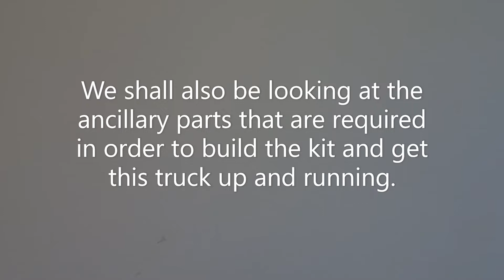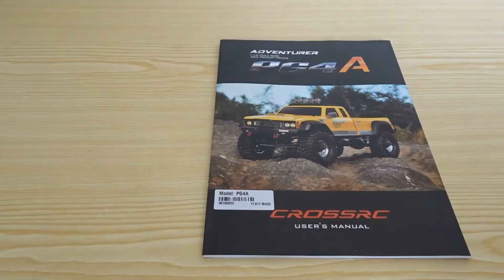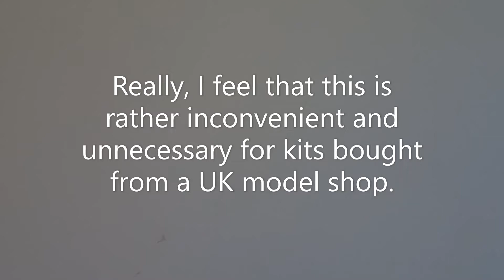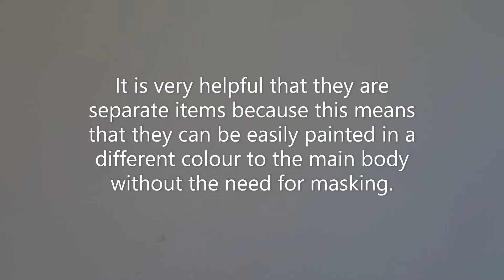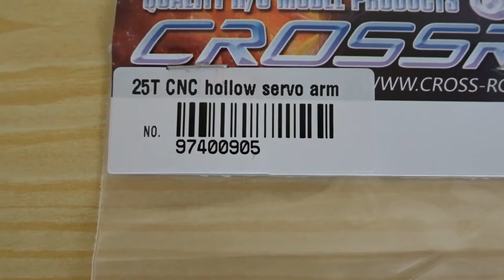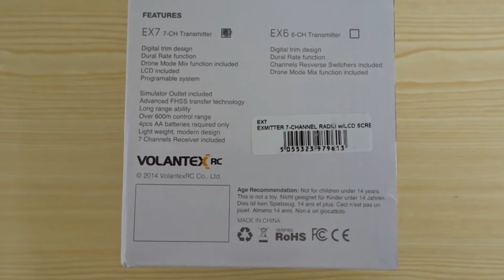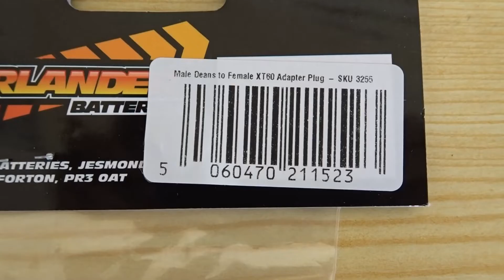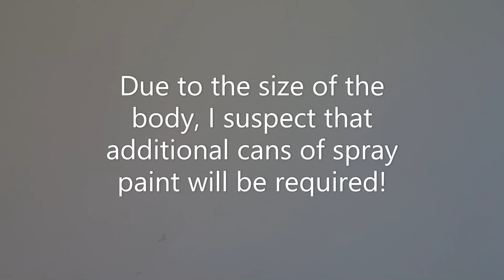Cross-RC PG4A Adventurer Pick-up Truck 1:10 Scale RC Crawler Kit - Unboxing & preparation for build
BlackSeaRC presents the first video in a series looking at the Cross-RC PG4A Adventurer full-size 4x4 pick-up truck.  This is a premium-grade 1:10 scale radio controlled (RC) off-road crawler kit.  In this video, this top-of-the-range kit is unboxed and we also prepare for the build by looking at all the ancillary parts required to construct the kit and get the truck up and running.  This includes the RC transmitter, receiver, Electronic Speed Controller (ESC), servo equipment, paint, tools, battery equipment, etc.  A selection of upgrade parts shall also be fitted.

The PG4A features a metal C-channel chassis frame, 2-speed alloy gearbox coupled to a 27T brushed motor, heavy-duty solid axles with multi-links and adjustable coil spring oil-filled shock absorbers, Fat Man 2.2" all-terrain tyres with steel bead-lock wheels, scale-realistic ABS plastic hard body and comprehensive LED lighting system.

In future videos, you will be able to follow the PG4A kit build, set-up, testing, customisation and off-road driving adventures.

The BlackSeaRC collection also includes another Cross-RC crawler, the EMO AT4V pick-up truck.

About Cross-RC:
Cross-RC is a specialist Chinese manufacturer of premium-grade RC vehicles.  Their product range includes:

DEMON crawlers: KR4 / SG4 / SR4 / FR4 / SP4 / SU4 / VR4.
PG crawlers: PG4 / PG4R / PG4RS / PG4S / PG4L / PG4A.
EMO crawlers: AT4 / AT4V / JT4 / XT4 / NT4 / EMO X / EMO X 2 / AT6 / JT6.
Rock buggy: UT4.
Civilian trucks: WT4.
Military trucks: GC4 / GC4M / HC4 / HC6 / KC6 / MC4 / XC6 / UC6 / MC6 / FC6 / TC6 / MC8 / BC8 / DC8.
Armoured vehicles: BT8.
Trailers: T247 / T835 / D20 / T001 / T002 / T003 / T004 / T005 / T006 / T007.

You can find out more about the company, RC vehicles, spare parts and upgrade parts here:

For Cross-RC products in UK including kits, spares and upgrade parts, I recommend:

About BlackSeaRC:
BlackSeaRC was established in 2020 to bring you a regular selection of interesting videos featuring scale realistic RC vehicles, accessories and equipment.  Content includes unboxings and detailed reviews, kit builds, upgrades, modifications and customisation, vintage restoration projects, RC testing and driving adventures in scenic locations around the Black Sea and more.

If you like the content, then please consider supporting BlackSeaRC, your valuable contribution would be greatly appreciated: